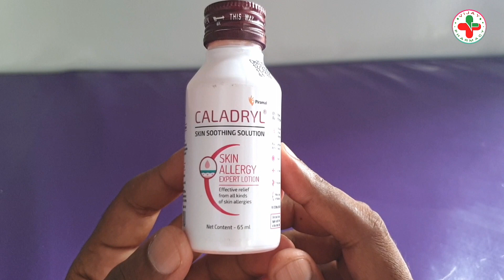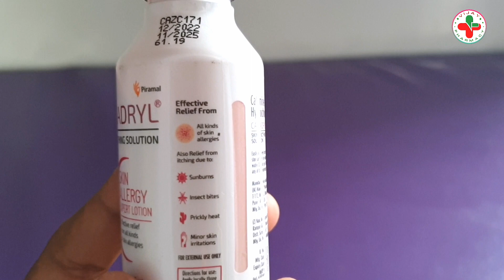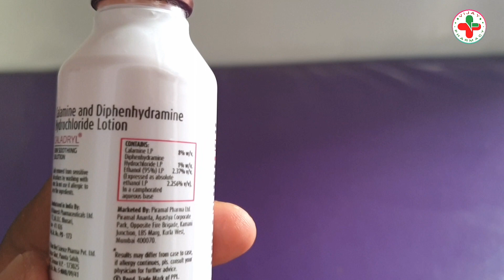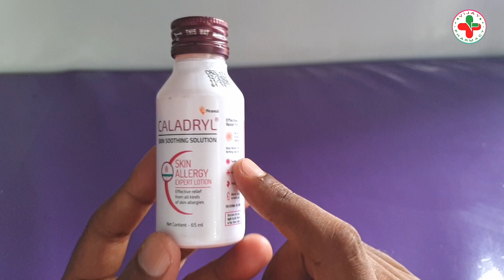Best Medicine For Allergy and Fungal Infections | एलर्जी और खुजली की जबरदस्त दवा | Caladryl Lotion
Khujli ki best dava, caladryl lotion Uses, caladryl lotion ke fayde, caladryl lotion benefits, how to use caladryl lotion, allergy ki best dava, skin infection ki best medicine, best medicine for fungal infection, calamine lotion uses,

Clocip Powder
Tetmosol Powder

               VIJAY PHARMACY आपके स्वास्थ्य को ध्यान में रखते हुए सभी दवाईयों की जानकारी हिन्दी भाषा मे दी है, जिसकी मदद से आप किसी भी दवा को जैसे- Allopathic (अंग्रेजी), Ayurvedic (आयुर्वेदिक), Unani (युनानी) medicine के प्रयोग (Uses), दुष्प्रभाव (Side Effects), अधिक मात्रा (Overdose) आदि को आसानी से समझ सकें।

☝️IMPORTANTS☝️
          VIJAY PHARMACY किसी भी Product या Brand को promote नहीं करता है, बल्कि उसके प्रभाव के अनुसार स्रोताओं में प्रस्तुत करते है।

👉WARNING👈
           यदि आप चिकित्सक नहीं हैं तो किसी भी दवा को प्रयोग करने से पहले अपने नजदीकी डाक्टर से सलाह अवश्य ले लें, जिससे आपको और भी आसानी हो सके।

⛑ SPECIAL ⛑
यदि आप बताई गई वीडियो से सन्तुष्ट नहीं हैं या फिर कोई अन्य समस्या हो तो आप हमें पर Mail कर सकते हैं VIJAY PHARMACY आपका पूरा सहयोग करेगा।

                                                       🙏🙏🙏 धन्यवाद 🙏🙏🙏